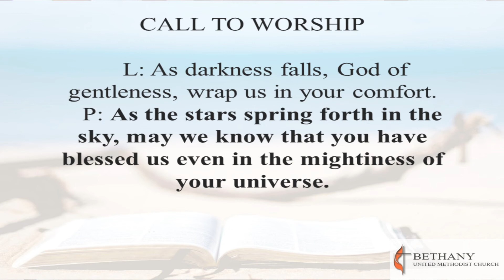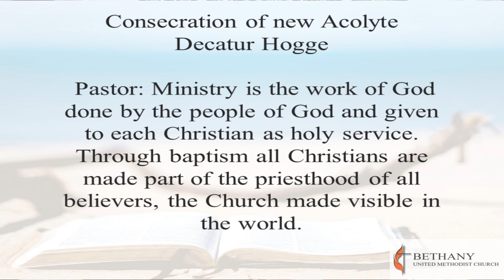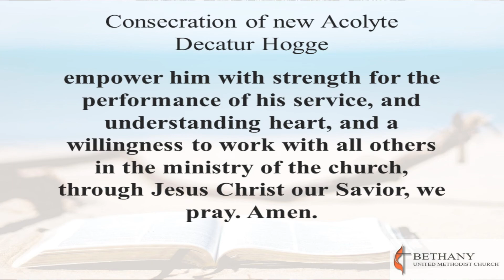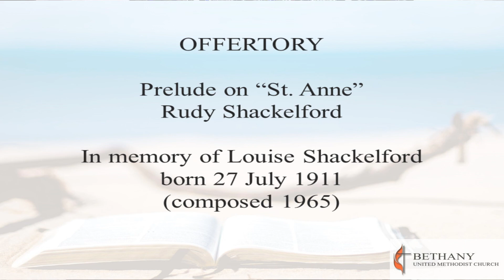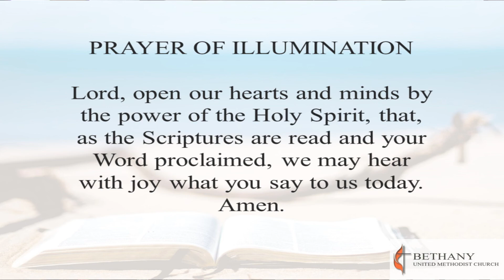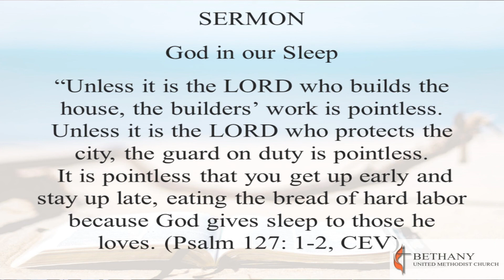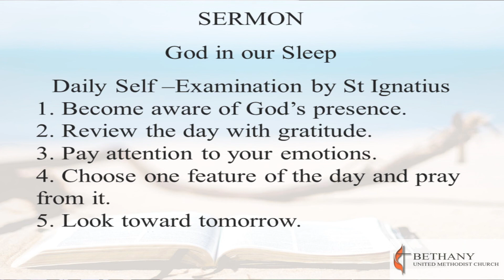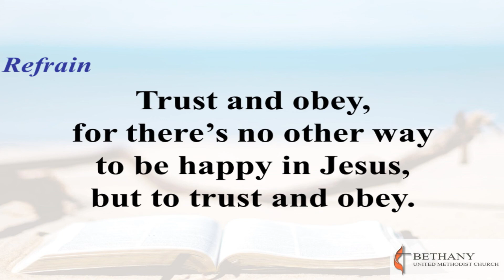07 25 21 God in our Sleep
Sermon Series  "God in Everyday Things"
Psalms 121:1-8
Mark 4:26-29